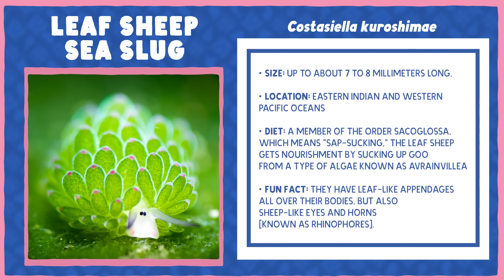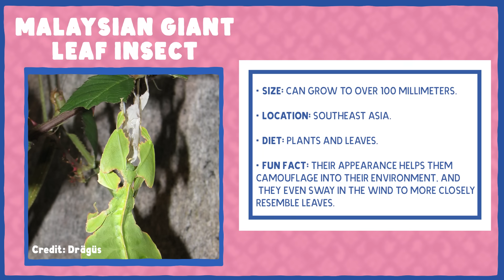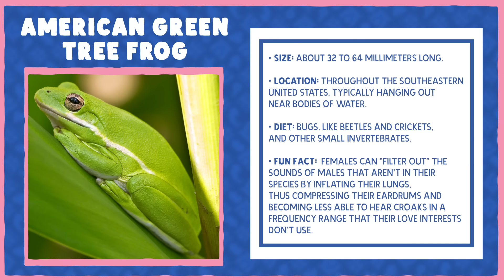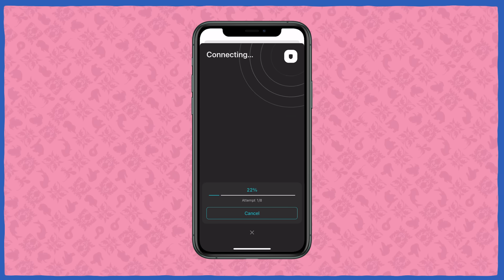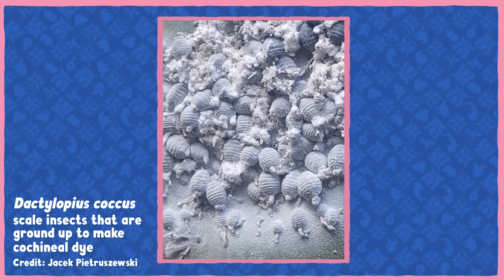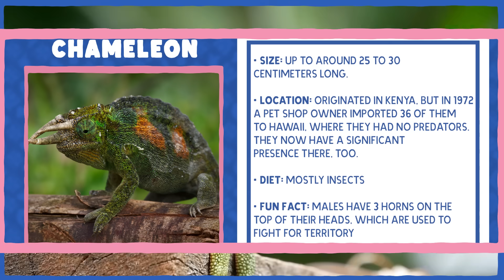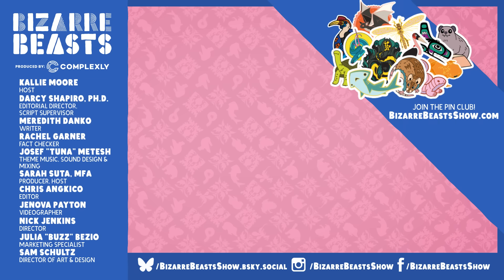Which Green Reigns Supreme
Is Hank Green a green expert? Hank, Sarah, and Kallie Moore (from PBS Eons) are taking turns “blind ranking” a set of animals! Let's find out which beast is the greenest.